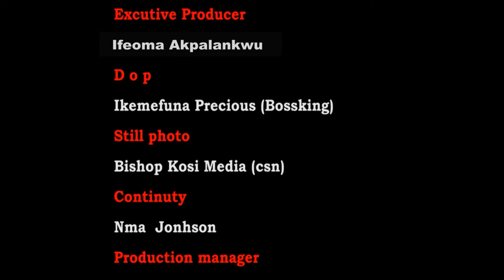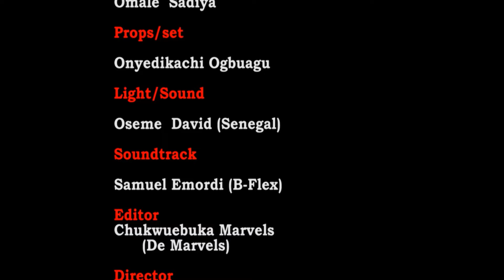She Ran Away To Her Maternal Home Because Her Wicked StepMother Wanted 2 Marry her off To an Old Man